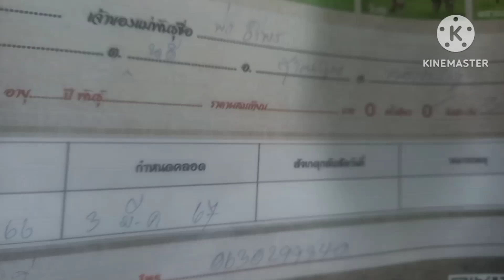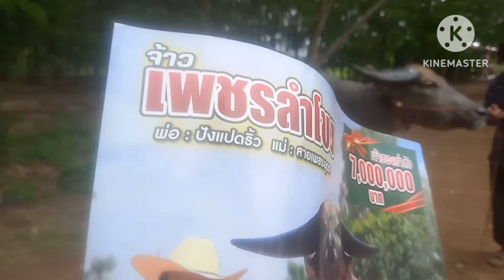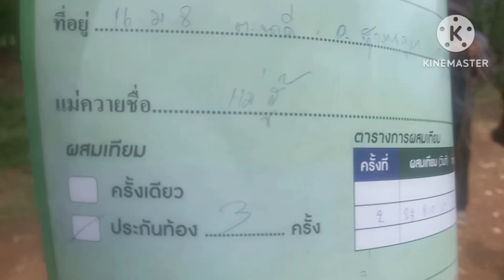30พ.ค.66เปิดราคาควายงามท้องช้างอุดรท้องจ้าวเพชรลำโขงโทร0620563252พ่ออัมพร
เปิดราคาควายงามโครมแม่ลูกท้องช้างอุดรท้องจ้าวเพชรลำโขงรับประกันท้อง